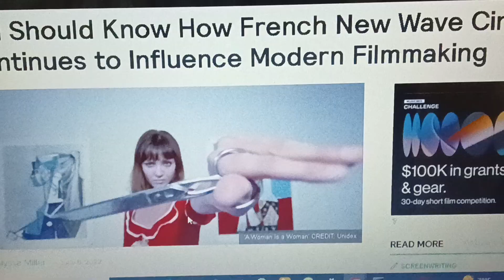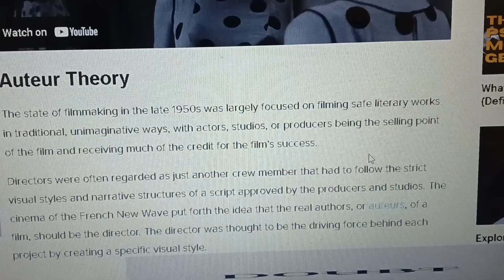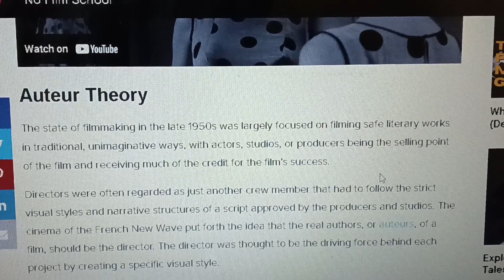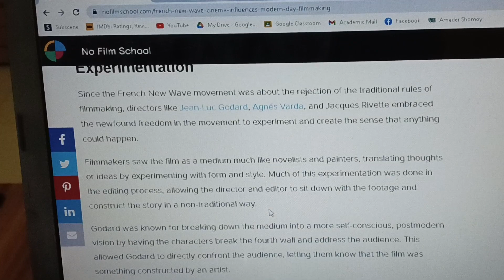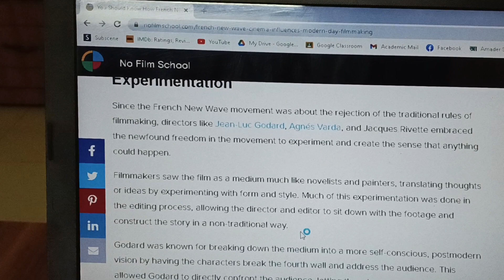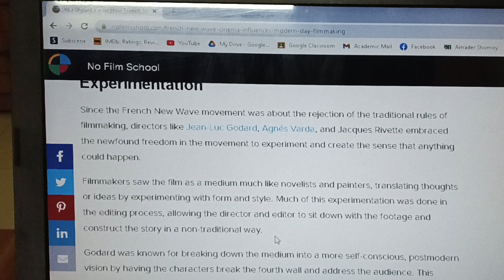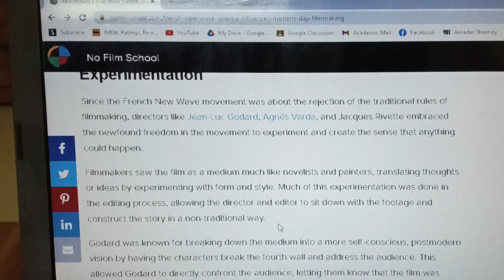Auteur theory & French New Wave. (Bengali)